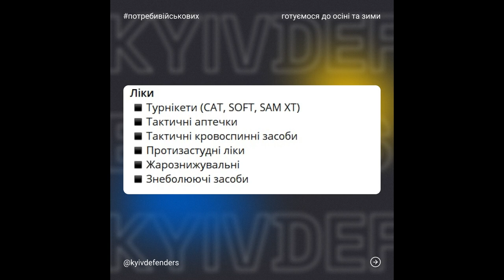Наш східних склад допомоги військовим та цивільним. Готуємось до холодного сезону разом! Долучайтеся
Готуємось до холодного сезону разом! ❄️

Не дивлячись на те, що за вікном ще тепло та сонячно ми у КиївДефендерс розуміємо, що незабаром температура, особливо вночі буде падати і відповідно погодні умови погіршуватись.
Але хіба це зупинить наших захисників?! — НІ!

Тому, наша задача максимально допомоги підготуватись, і забезпечити всим необхідним вже зараз.

Дивіться у пості список потреб, які додаються на холодний період.

💙💛Допоможемо нашим героям із ЗСУ разом!
Kyiv Defenders – це волонтерська організація, яка надає допомогу, наразі це переважно схід та підень.

Ми оперативно доставляємо допомогу з різних країн ЗСУ та іншим військовим частинам, родинам військових, цивільним.
🔴 Потреби
✔️ Їжа та продукти харчування
✔️ Медицина
✔️ Засоби гігієни
✔️ Інструменти
✔️ Тур спорядження
✔️ Амуніція та екіпування

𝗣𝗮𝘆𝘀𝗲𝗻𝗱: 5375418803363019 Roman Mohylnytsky